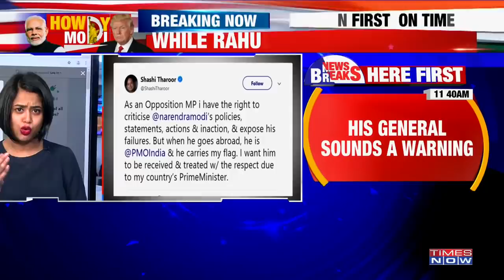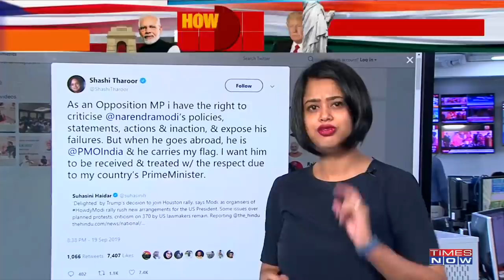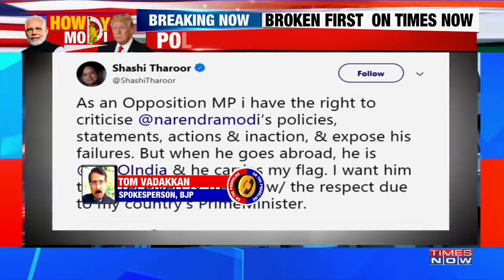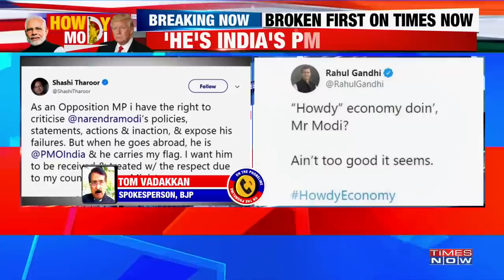Shashi Tharoor SLAMS Rahul Gandhi over his ‘Howdy Modi’ insult, says ‘He is India’s PM, respect him’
While Rahul Gandhi mocks ‘Howdy Modi’, Congress MP Shashi Tharoor puts forth a different view. ‘He is India’s PM, respect him’, says Congress leader Shashi Tharoor.
TIMES NOW’s Meghna with details. Listen in.